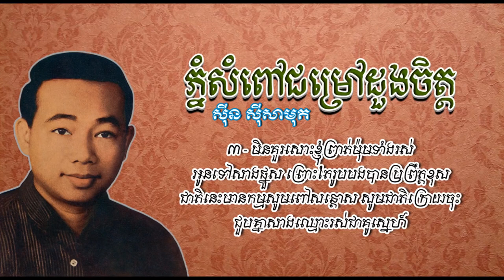ភ្នំសំពៅជម្រៅដួងចិត្ត - ស៊ីន ស៊ីសាមុត - Phnom Sampov Chumrov Duong Chet - Sinn Sisamouth